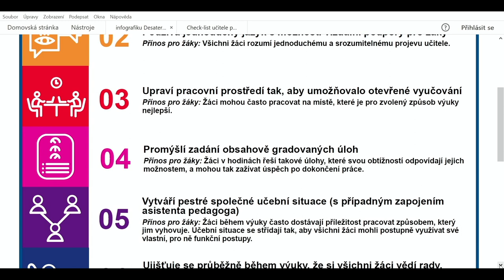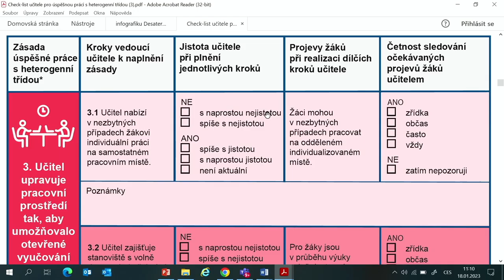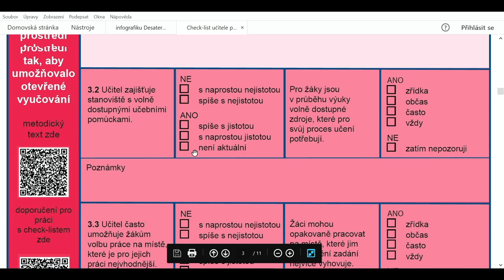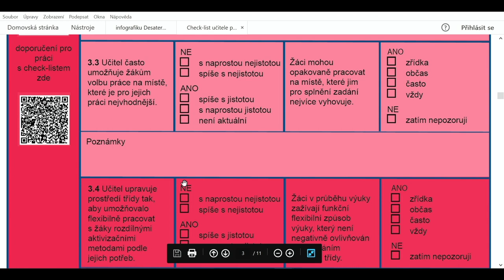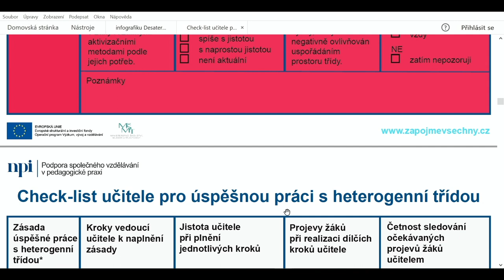Tutorial: Jak na výuku žáků v heterogenní třídě?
Tutoriál k checklistu umožní uživateli seznámit se s aplikačním nástrojem k Desateru NPI ČR úspěšné práce s heterogenní třídou. Prostřednictvím krátkého videa může učitel, asistent pedagoga, student učitelství nebo kdokoli další snadněji využívat jednoduchého nástroje ať již ke sdílení svých zkušeností v týmu, tak ke svému profesnímu rozvoji v práci s heterogenitou.

Struktura videa:
00:05 Renata Votavová, vedoucí tematické oblasti pro společné vzdělávání v Národním pedagogickém institutu České republiky, představuje téma výuky v různorodých třídách.
01:03 Prezentace nástrojů určených k pomoci učitelům při práci s různorodými třídami.
01:35 Představení Desatera zásad učitele pro úspěšnou práci s heterogenní třídou.
02:41 Demonstrace použití check-listu a jeho přímé spojení s „Desaterem zásad učitele pro úspěšnou práci s heterogenní třídou". Check-list slouží jako nástroj s postupnými kroky, které směřují k dosažení každé ze zásad.
05:42 Jak využívat check-list? Jedná se o pilotní „živý“ dokument, který učitelům umožňuje hodnotit v čase svůj pokrok v jednotlivých vybraných zásadách a zlepšovat se v praxi, a to buď pomocí sebehodnocení anebo kolegiálního sdílení.
07:15 Hodnocení výhod check-listu pro učitele: Pomocí tohoto nástroje se část zodpovědnosti za průběh výuky může přesunout od učitele k žákům. Učitel se stává spíše průvodcem vzdělávacího procesu, zatímco studenti se seznamují s novými metodami učení a opakovaně zažívají úspěch během výuky.
08:00 Kde najdete více informací k tématu? Navštivte webové stránky a